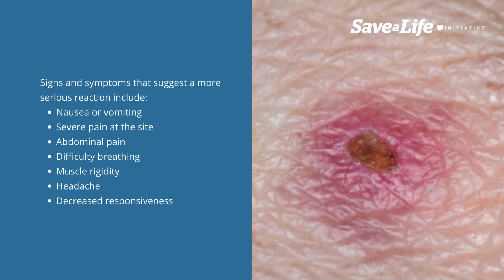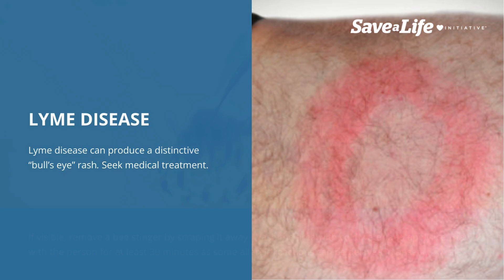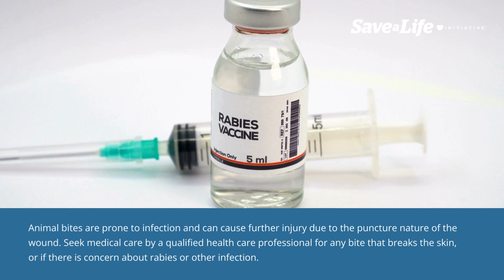4a: Bites and Stings (2026)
Chapter four discusses Environmental Injuries and Illnesses. The first lesson in this chapter is Bites and Stings. This lesson discusses the signs and symptoms of bites as well as stings. Often, treatment varies on a case-by-case basis, with specific examples given in the lesson. Medical attention is required in some instances.

Insect bites and stings are a common and an annoying occurrence. Most bites are minor but the potential for a serious allergic reaction does exist.

Signs and symptoms of a serious reaction consist of nausea or vomiting, severe pain at the site, abdominal pain, difficulty breathing, muscle rigidity, headache, and decreased responsiveness. If any of these signs or symptoms occur, immediately call 911/EMS.

 The black widow spider bite is known to cause severe abdominal pain that can mimic appendicitis in children.

Signs of tick-borne disease include fever, headache, joint pain, and skin rash. To remove an attached tick, grasp it by the head with tweezers and pull straight out. Clean the area with soap and water or an alcohol swab. If the tick bite occurred in a geographic area where the tick-borne disease occurs, seek medical treatment for possible prophylactic antibiotic therapy.

Seek medical treatment for “bull’s eye” rash produced by Lyme disease.

For bee stingers, remove it by scraping it away. Wash the area with cold water and apply ice. Stay with the individual for at least 30 minutes as some allergic reactions can be delayed in onset.

A bite from an animal, such as a raccoon, bat, skunk fox, or coyote, carries the highest risk of rabies. Always make sure that the scene is safe when providing first aid to someone with an animal bite. Contact the emergency response system as an animal control officer may be able to capture the animal and determine the risk of rabies. To care for the animal bite, clean the wound with soap and water, and control bleeding by applying direct pressure. Animal bites are prone to infection and can cause further injury due to the puncture nature of the wound. Seek medical care by a qualified health care professional for any bite that breaks the skin, or if there is concern about rabies or other infection.

Snakebites also require medical attention. As the pain gets worse, swelling occurs, bruising develops, or systemic signs (nausea and vomiting) develop in case of a venomous snakebite, call 911/EMS immediately, and do not delay medical attention. Make sure the scene is safe, and the snake is no longer a threat. Keep the individual calm and try to avoid moving the extremity that was bitten. Remove any constricting clothing and jewelry from the affected area. Gently wash the affected area with soap and water if available. Do not apply a tourniquet. Additional care should be sought in a hospital setting.